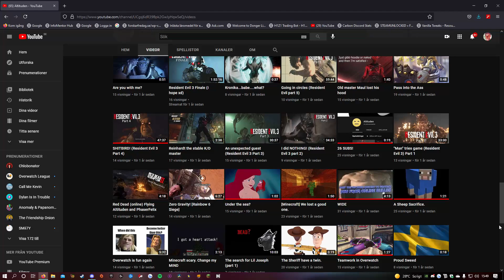50 Subscribers.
WOOO WE DID IT! YAY! (think I copied from this guy, what an idiot that guy is!